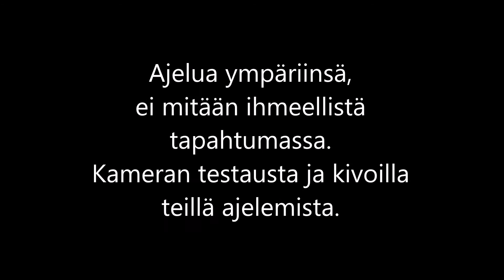Just riding and testing camera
Nothing special, just riding around nice roads on a cloudy day (too grey! :( ) and testing camera - much better now than the previous test. It was mounted on the mirror. (Sony ActionCam HDR-AS200V. Settings were HD 30 fps, maybe 60 fps would be better?)
Roads get better as the video goes on.
- Viivi